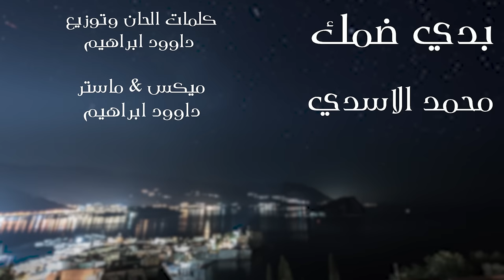بدي ضمك - محمد الاسدي ( حصريا ) [ 2023 ] Mohammad AL Asadi - Badde Dommak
بدي ضمك - محمد الاسدي ( حصريا ) [ 2023 ]
 Mohammad AL Asadi - Badde Dommak

كلمات الحان وتوزيع : داوود ابراهيم
ميكس & ماستر : داوود ابراهيم ( استوديو ProSound ) 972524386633+
تصوير : فداء ضو
مونتاج : داوود ابراهيم

كلمات الاغنية :

عصدري بدي ضمك مثل الورد اشمك
واحرسك جوا قليبي وشيلك في جواة العين

روحي ما ترضى بغيرك يكفيها تلمح طيفك
وانت طلبت لبن عصفور اقلك فوقه عيني

يا قمر ضاوي بهالليل حبك يشفي العليل
كل اهاتي تختفي لما لاقيني جبنك

احساسي بحبك ذايب سهمك بقلبي صايب
لو ادور بين الناس ما لاقي شبه حبك

حبك فارض علي احيا عيشه هنيه
علامة احساسي بيك فاقت النسبه ميه

ساكن جوا بشرياني عشقك هو الخلاني
الاقي نفسي من جديد ربي يسعدلي قلبك

صدق المثل الي قال امثالك صاروا قلال
لا بشرقي ولا بغربي يمكني لاقي مثلك
اني لقلبك سند ما يهمني احد
والي يجرؤ يِزعلك احكم عزعلو للابد